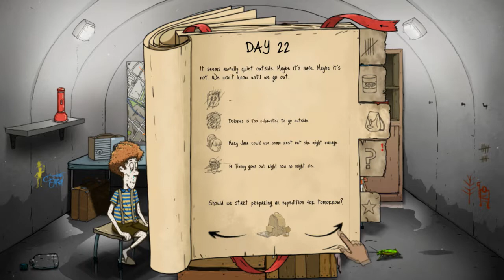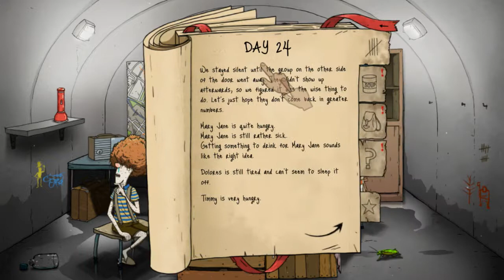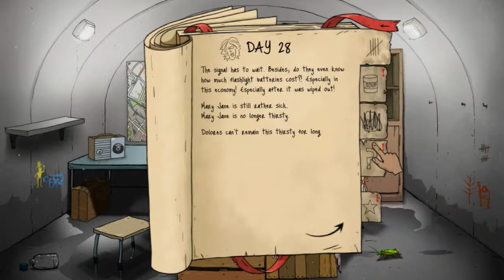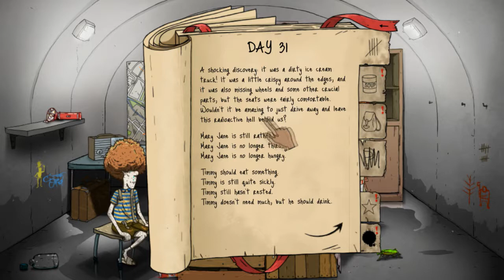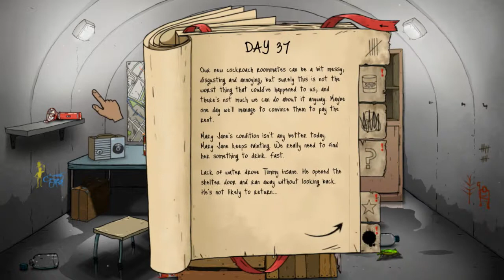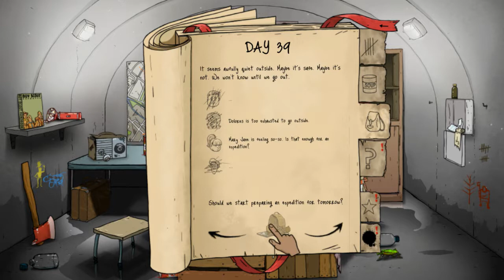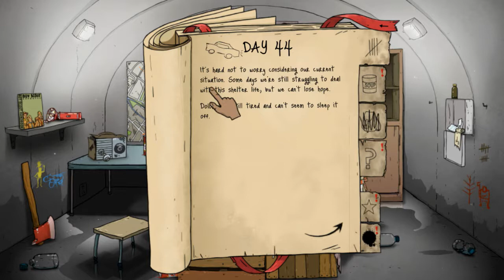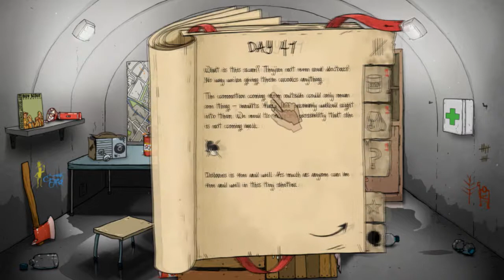Lets play a round of : 60 Seconds Re-atomized - part 3 [Missing Crucial Supplies]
Ya, those playing cards aren't really helping all that much.

Given only 60 seconds to prepare for the atomic apocalypse, can you grab everything you might need to survive.  Probably, but then you'll get an event that destroys most of it anyways :P